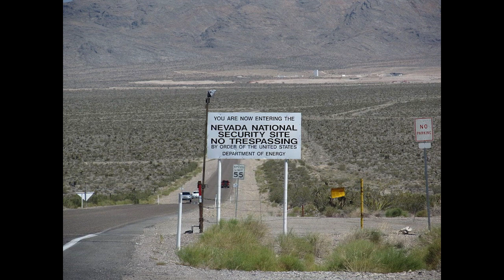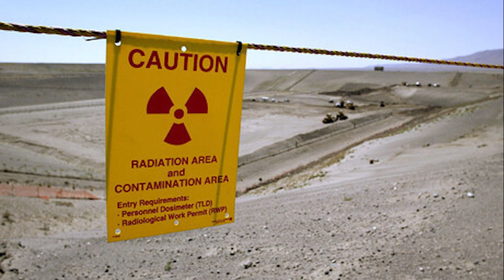Nešto se opasno kuva preko Atlantika! Rusija upozorava: SAD pripremaju testiranje nuklearnog oružja!